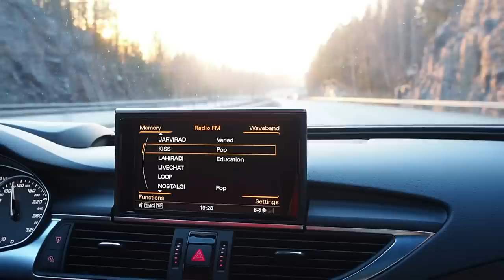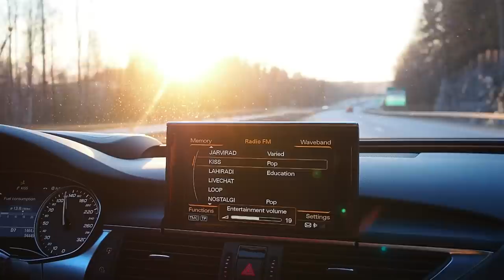MY DAY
Alekoodi: PATRICIA15 saat
15% alennuksen, yli 50€ tilauksiin.
Koodi ei koske aletuotteita